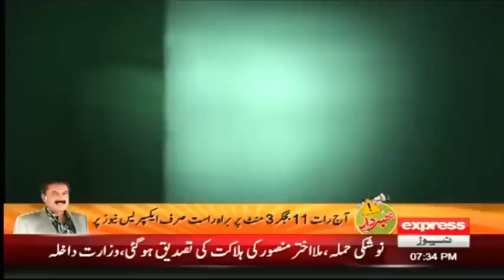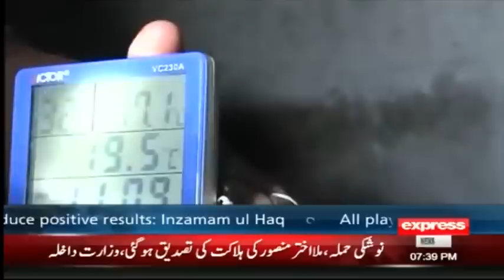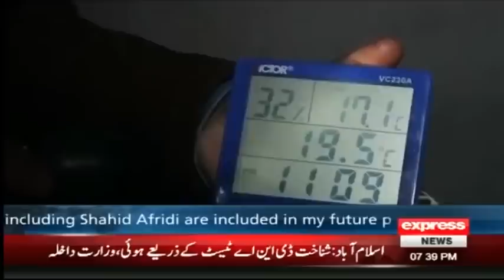Aadmi Ke Pichay Achanak Jin Aa Gya | Woh Kya Hai? | Express News | IF2U